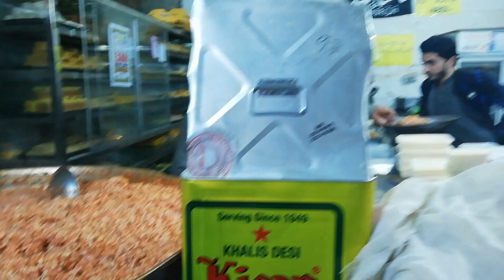Winters of Peshawar | Food and Outing